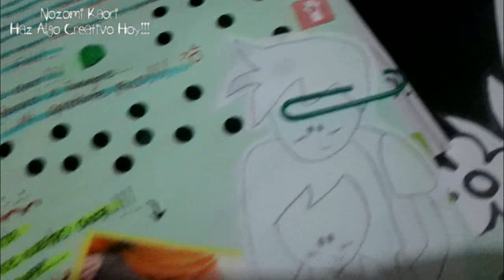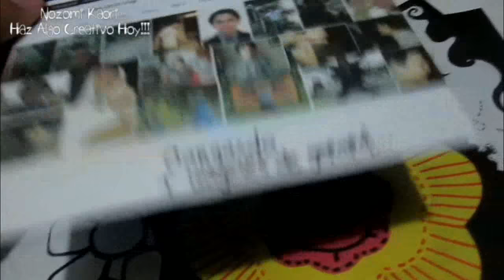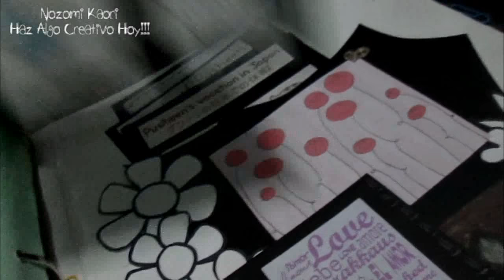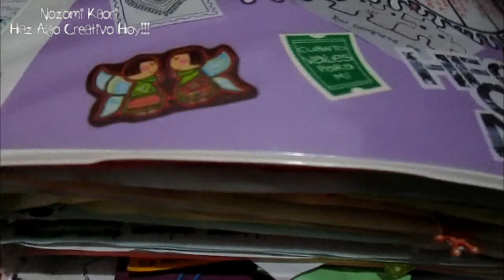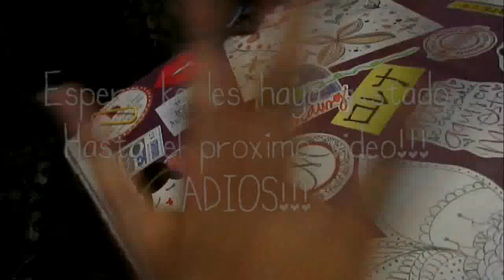4/4 Libro/Cuaderno IV 📓 [DIY] SOMOS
Comenzamos con los videos de San Valentín!!! 👫
Ésta es la última parte 4/4 del libro. Espero les guste & ke esta idea les sea de utilidad para este San Valentín para ke lo realices para esa personita especial.

En total son cuatro partes en los ke he dividido este video!

Wish You'd Come True ~ The 126ers